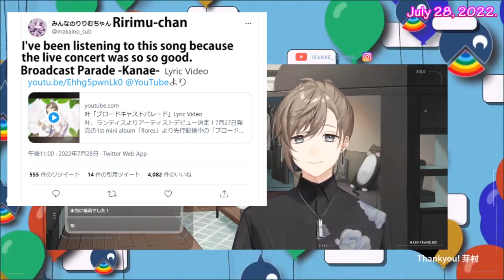［Eng Sub］Kanae-niiyan sent his own album CD to Ririmu-chan ［Nijisanji/KNKN/VTuber/Teetee］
Nii-san

Reaction
Present
Japan